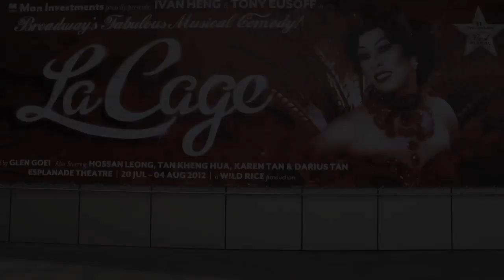La Cage Aux Folles | Urban Kulit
Emilie Oehlers speaks with the inimitable Hossan Leong about performing in La Cage Aux Folles!